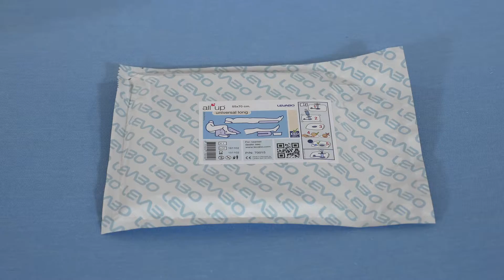ALL UP UNIVERSAL LONG